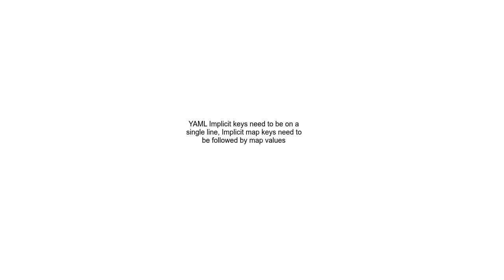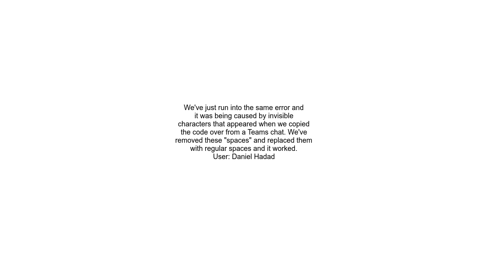YAML Implicit keys need to be on a single line, Implicit map keys need to be followed by map values